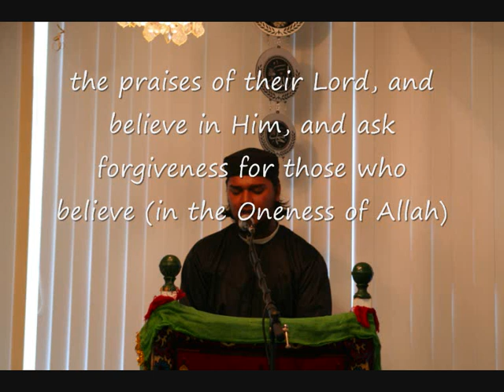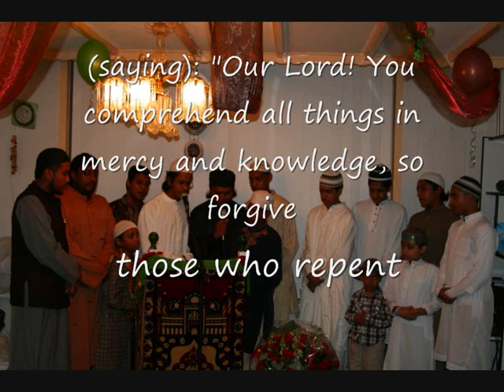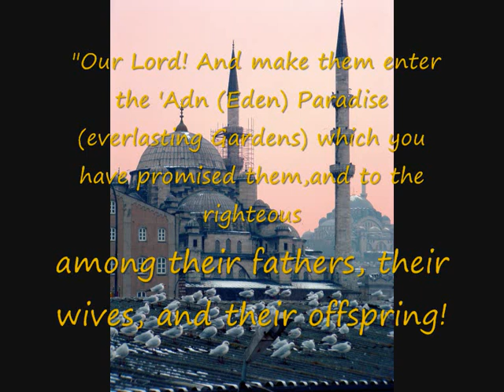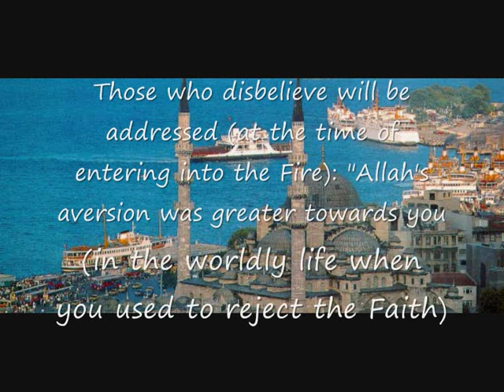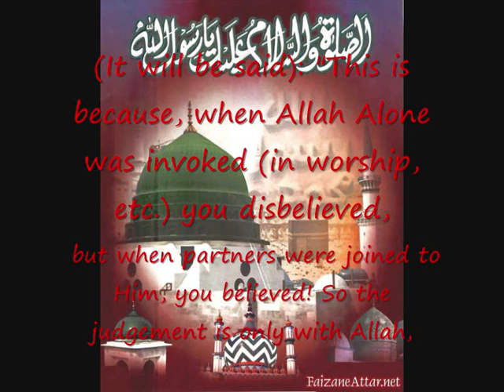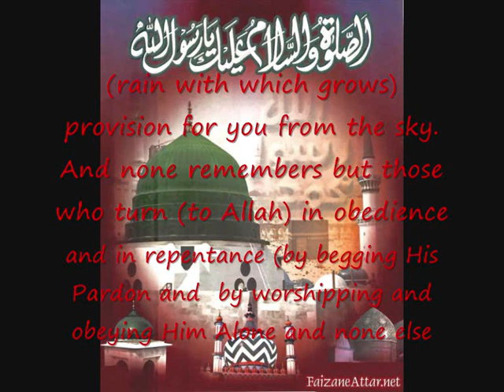Hafiz Agtar noorani - Quran with English Translation- - Surah-40-Ghaafir- Verse 07 / 14-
Quran Sharif recitation with English Translation. Surah 40 Ghaafir ( mu'min) verses 07 / 14
17-juni 2009
Rotterdam Nederland The Netherlands